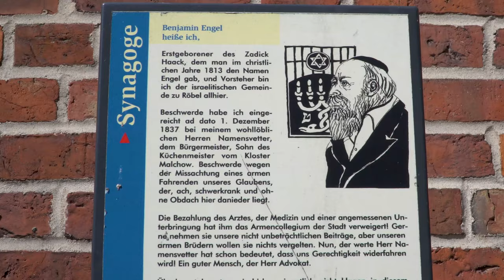Reise: MÜRITZ plus | Röbel/Müritz - die bunte Stadt am kleinen Meer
Röbel/Müritz zählt zu den Perlen der Region. Ihren Beinamen verdankt die Stadt den farbenfrohen Fachwerkhäusern, die die beschaulichen Ringgassen säumen. Der anerkannte Erholungsort mit seinen zwei imposanten frühgotischen Kirchtürmen liegt am Westufer der Müritz und ist von einer leicht hügelige Landschaft umgeben. Röbel besitzt eine lang gestreckte Uferpromenade mit Restaurants und Cafés, wo die Fahrgastschiffe anlegen. Die alten, teils schilfgedeckten Bootshäuser, der moderne Wasserwanderrastplatz sowie der Segler- und Stadthafen verleihen der bunten Stadt ein charmantes maritimes Flair.

Kamera & Schnitt: Mario Melzer | Redaktion & Text: Bettina Melzer